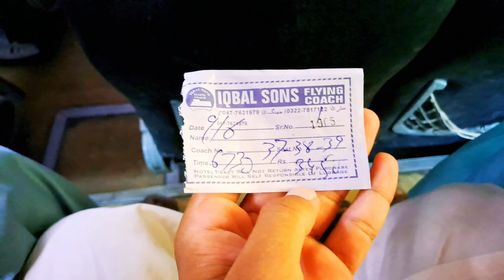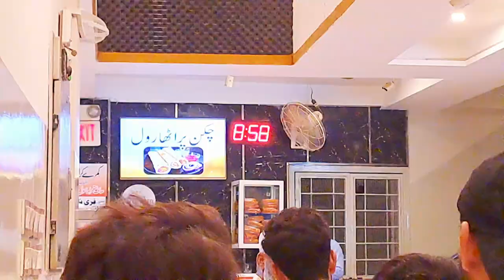AJ ichank Lahore jana pra😓travelingvlog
AJ ichank apna shar Chor kr jana pra 😓Travelling to Lahore with friends and enjoy 😓travelingvlog 😓travelingvlog

Thanks..